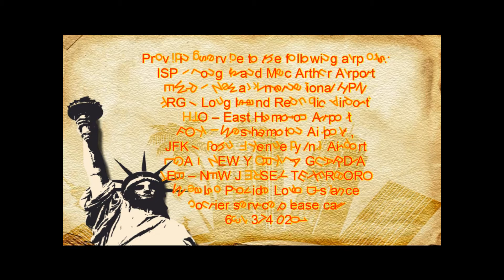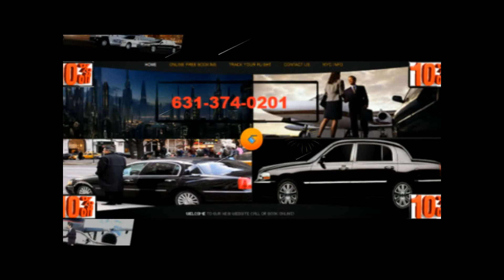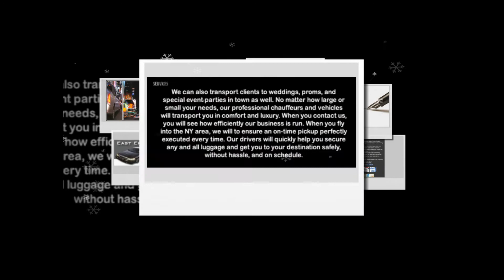LYNBROOK CAR SERVICE AND LIMOUSINE SERVICE,JFK,LGA,ISP,EWR,NYC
LYNBROOK   CAR  SERVICE  AND LIMOUSINE SERVICE

LYNBROOK CAR SERVICE  AND LIMOUSINE SERVICE  provides transportation services from or to Long Island, Jfk airport,Laguardia Airport,Newark Airport,Islip airport,white Plains airport for years.
LYNBROOK  CAR SERVICE  AND LIMOUSINE SERVICE  offers discounted yet excellent town car service with great rates! .
LYNBROOK   CAR SERVICE  AND LIMOUSINE SERVICE  can pick you up from just about anywhere in the East Hampton, Bridge Hampton, Water Mill,Amagensett area,Long Island and take you wherever you need to go, (quickly and on time).